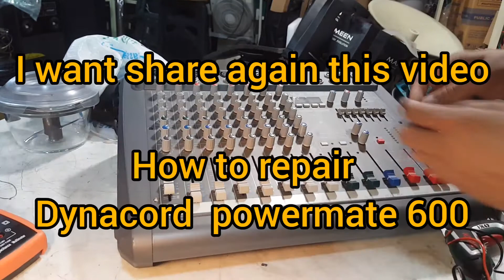Dynacord powermate 600...solved problem..(1)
No sounds output.